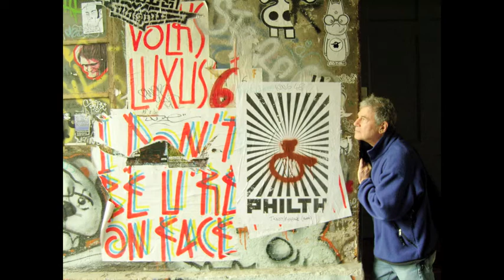Robert Landy: How Is Performance Healing?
Robert Landy, Program Director
Drama Therapy
NYU Steinhardt's Department of Music and Performing Arts Professions
May 2011